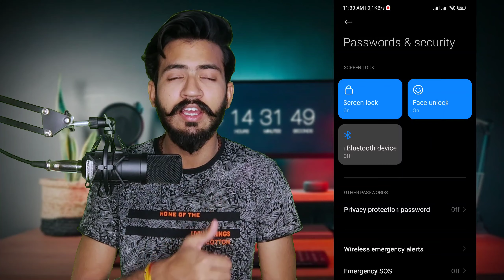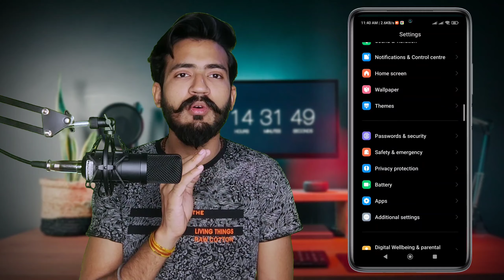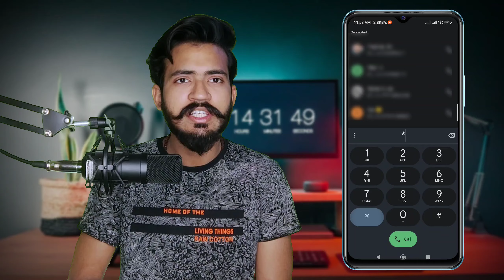Fingerprint Sensor Not Working Solved | Fingerprint Sensor Not Visible FIX 2024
Dosto Agar Aap logo ke smartphone Mai bhi Fingerprint Sensor setting show nhi ho rahi hai ya phir fingerprint sensor work nhi kr raha hai to aaj ke es video ko dekhkar aapki ye problem solve ho jaayegi.